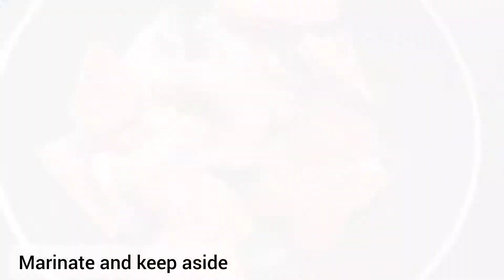Macha ko Jhol | Fish curry Nepali Style| Rohu Macha ko Jhol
Ingredients-
Rohu fish
Oil
Turmeric powder
salt

For masalas-
Ginger
Garlic
Onion
Tomatoes
Green chilies
Mustard Seeds

Cumin powder
coriander powder
Warm water
Coriander leaves

Nepali macha ko Ras, Nepali cuisine, macha ko jhol, Fish curry